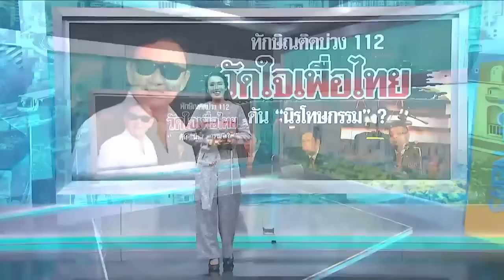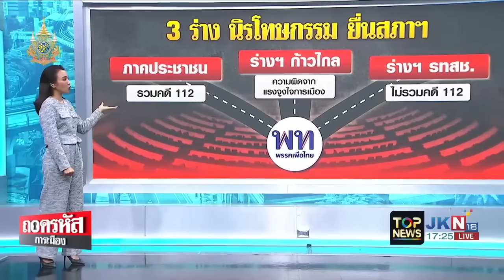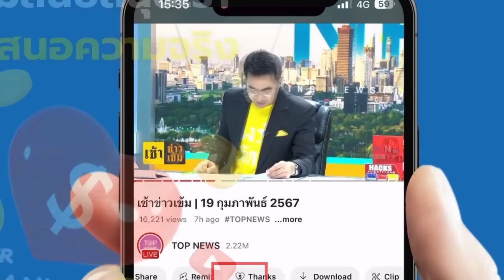"ทักษิณ" พฤติกรรมสุดย่ำยีหัวใจไม่ติดคุกแม้แต่วันเดียว "คนไทย" ลั่นหากทนไม่ไหวเจอดีแน่ | TOPNEWSTV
"ทักษิณ" พฤติกรรมสุดย่ำยีหัวใจไม่ติดคุกแม้แต่วันเดียว "คนไทย" ลั่นหากอดไม่ไหวอาจมีชุมนุม - เปิด 3 ร่างนิรโทษกรรมยื่นสภา วัดใจ "เพื่อไทย" เลี้ยวผิดชีวิตเปลี่ยน